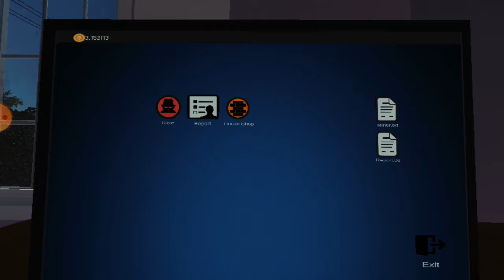HELLO NEIGHBOR'A BENZER WHO IS THIS MAN || BÖLÜM #1